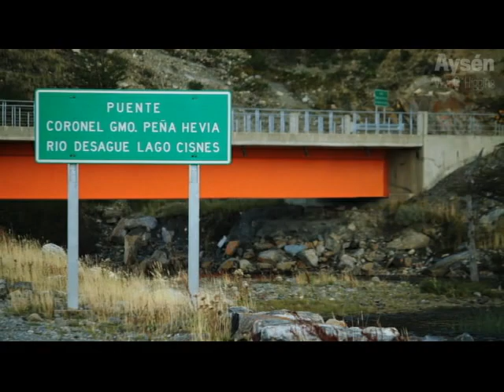Alcalde de Villa O’Higgins Roberto Recabal